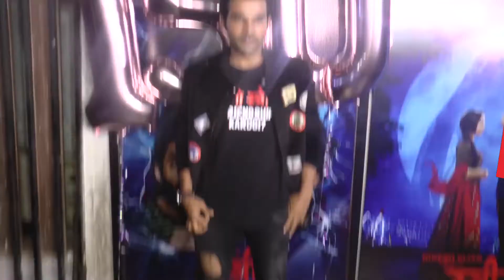Rajkummar Rao Opens Up On Stree’s Sequel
Bollywood actor Rajkummar Rao's Stree has shattered the box office records crossing the Rs 100 crore mark. Made with a small budget of Rs 20 crore, Stree has become one of the most profitable films of 2018. The actor is on a golden run, especially since 2017 with his film garnering not only audience's love but also box office points.